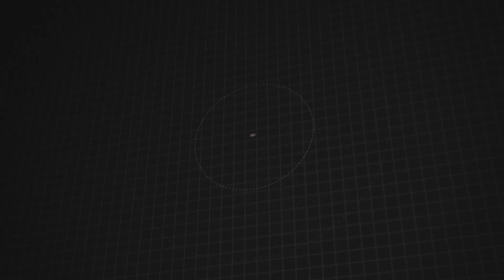Hypno Plays Skyrim E88: Labyrinthian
Please **LIKE** these videos if you enjoy them! :-)
I've had Skyrim since it was released but I feel it's time to really give this game a go and try to play through it.  I currently have all of the DLC and I'm using the mods SkyUI, Unofficial Patches(all) and High Res Textures!  Let's do this!